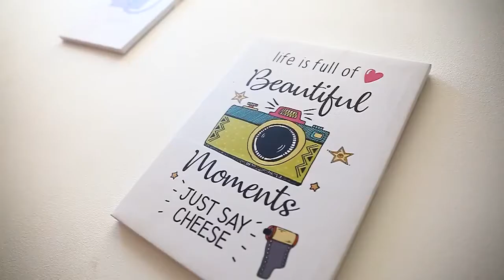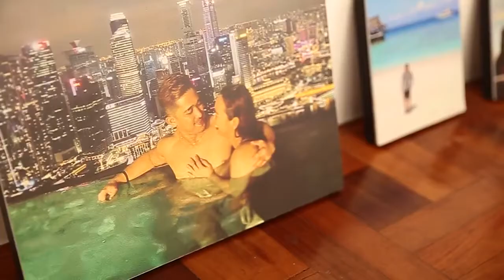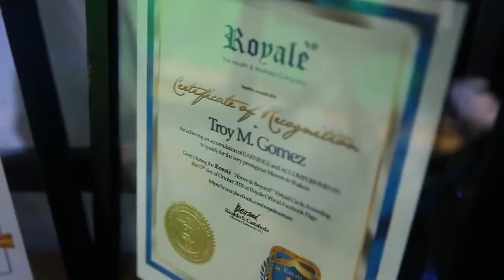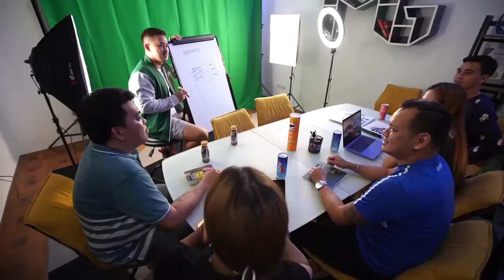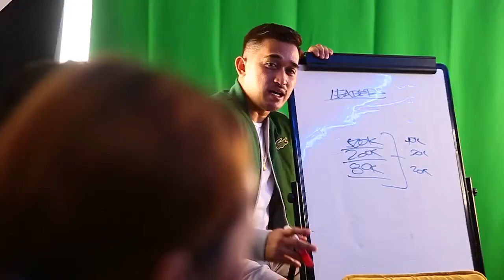TROY GOMEZ MY POD